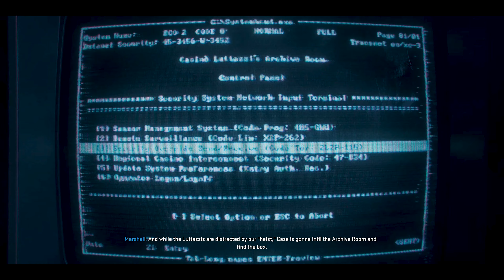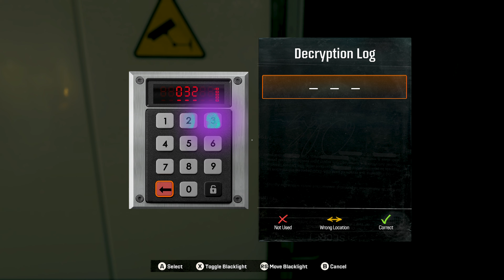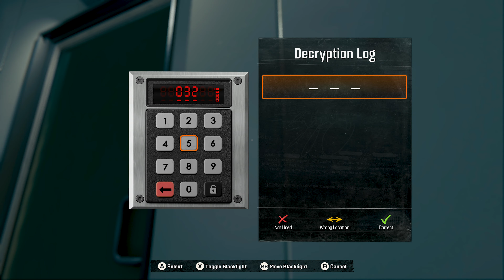CALL OF DUTY BLACK OPS 6 FULL GAME XBOX Campaign Walkthrough Gameplay Part 9 - High Roller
Call of Duty Black Ops 6 Campaign Walkthrough Gameplay Part 9 (Full Game) This series and videos will includes the full game story walkthrough of Black Ops 6 from beginning to end. This video of Black ops 6 Campaign will have my first impressions, all cutscenes, weapons, upgrades and reactions and Multiplayer gameplay and zombie gameplay.

Call of Duty: Black Ops 6 is a 2024 first-person shooter video game co-developed by Treyarch and Raven Software and published by Activision. black ops 6 is the seventh main entry in the Black Ops sub-series, following Call of Duty: Black Ops Cold War. which is Available on all platforms such as  PlayStation 5, Xbox Series X and Series S, PlayStation 4, Xbox One, Xbox Cloud Gaming, Microsoft Windows.

If you wanna recommend a game for me to play leave a comment on a video
I do read all comments and reply!

Enjoy watching, thanks for supporting me and have a great day!

This video was uploaded by: Destructive